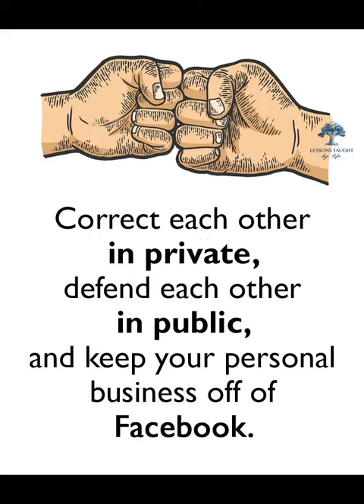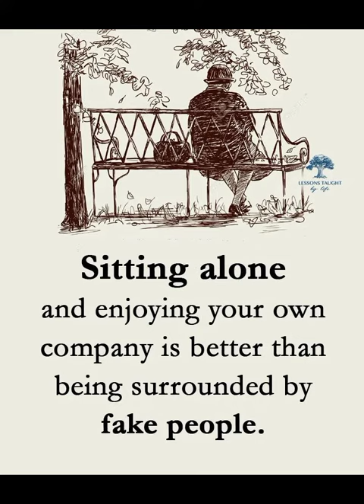Wisdom Quotes | Motivation Inspiring Video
quotes
motivational quotes
stoic
inspirational quotes
stoic quotes
motivation
stoicism quotes
stoic philosophy
stoicism
daily stoic
shorts
motivational video